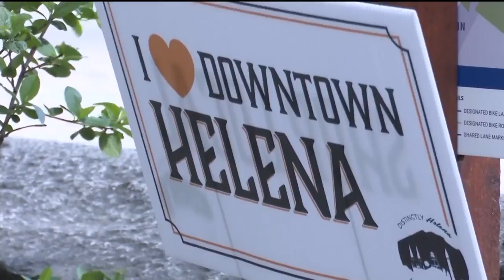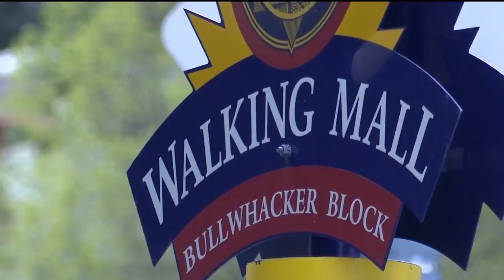Downtown Helena to host Window Art Walk